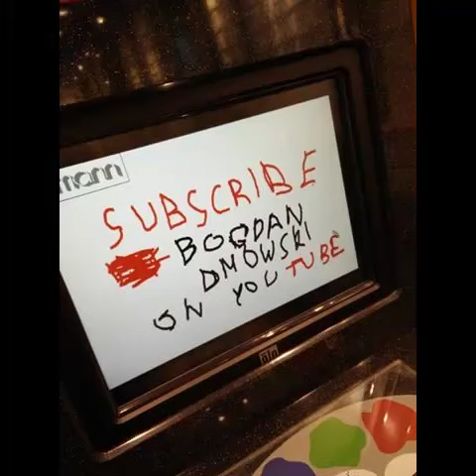Leszek Szczurek "TESTAMENT" Czyta: Bogdan Dmowski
Ilustracja muzyczna:MEMORY I Tomasz Glanc